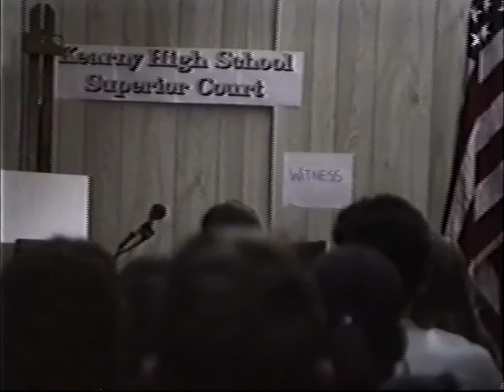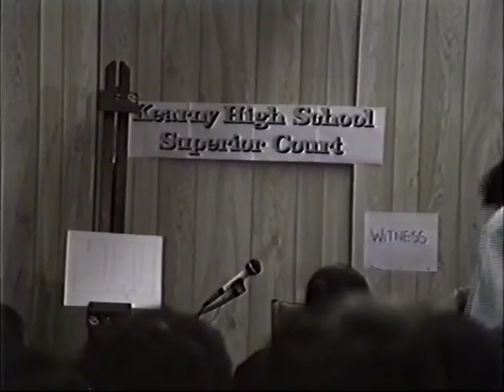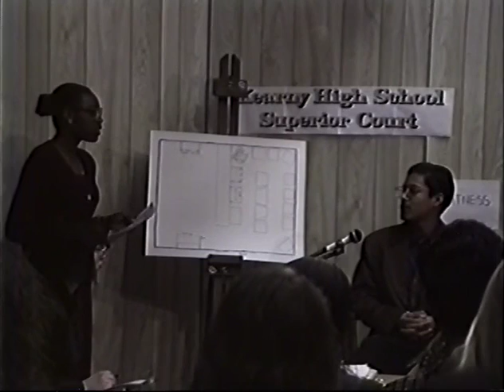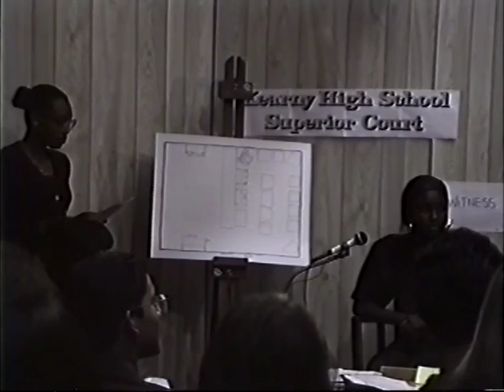1995 Kearny Mock Trial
January 1995 Mock Trial
Dr. Tim Short
Period 2 Pt 1
Videotaped in room 805